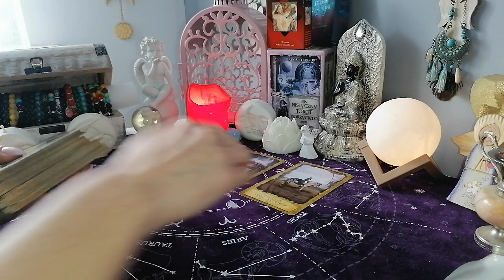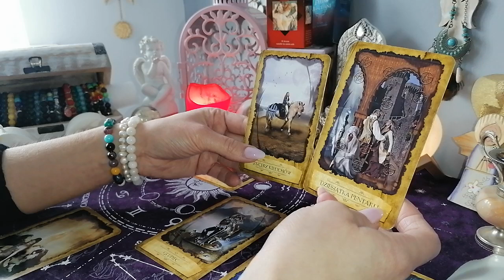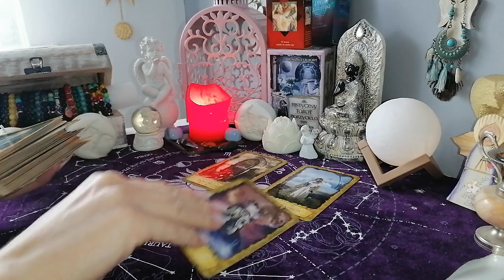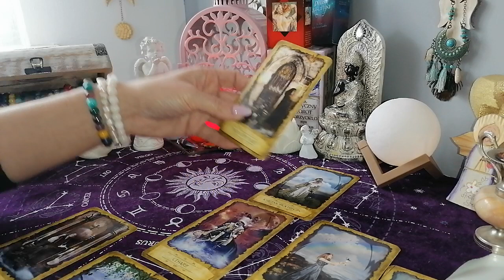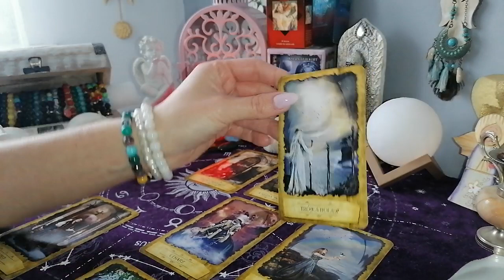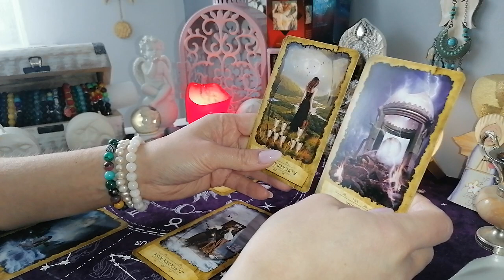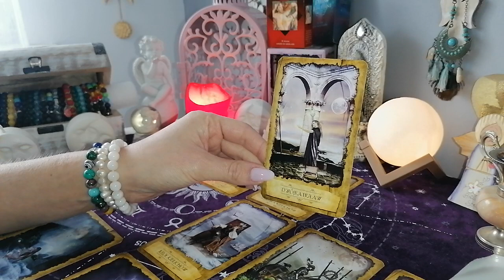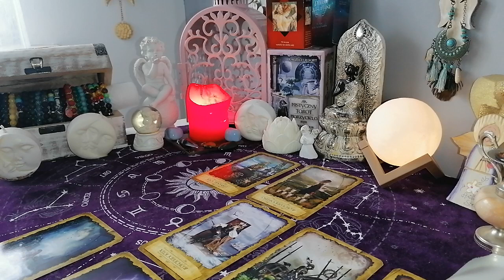Czytanie tygodniowe 28 luty 6 marzec 2022 trygon ziemi byk ♉panna ♍koziorożec ♑